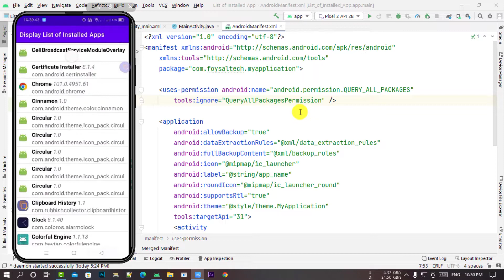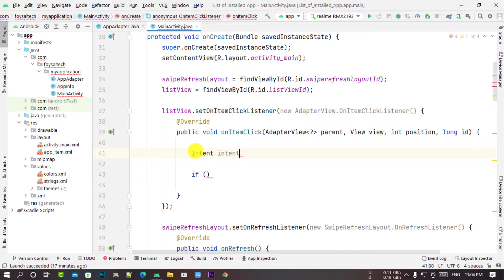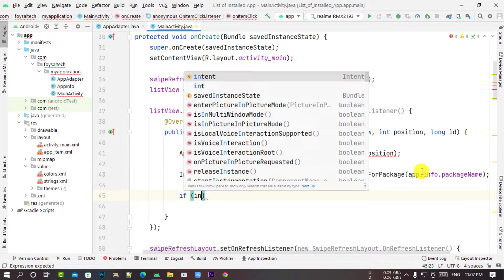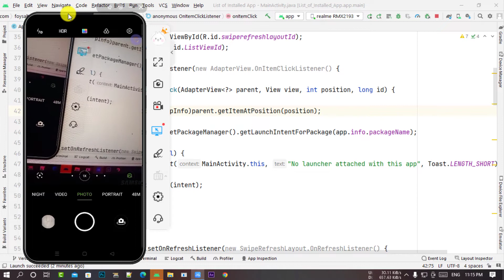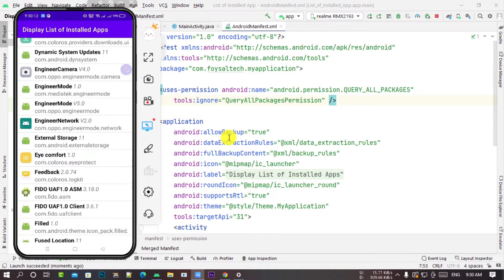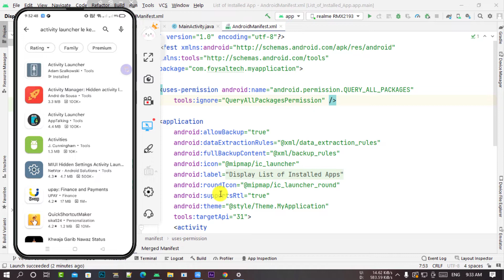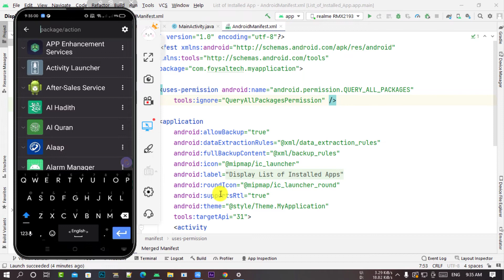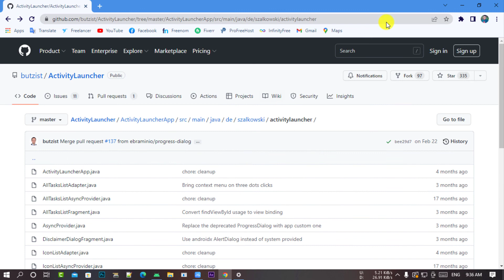Displaying ListView of All Installed Apps and Implementing an OnItemClickListener 05| Android Studio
Displaying a ListView of All Installed Apps and Implementing an OnItemClickListener Part 05, Display list of Installed Apps using ListView Android PART 5 (Open Apps) , Launching app when ListView item is clicked , application in listview using app name , Moving to a new activity when ListViewItem is clicked , Get List of User Installed Apps with icon, title, package name programmatically 2022 , Get List of User Installed Apps with icon, title, package name programmatically in Bangla Part 05